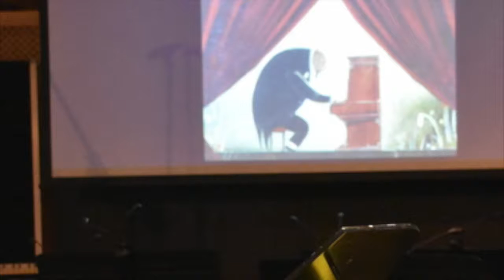De beer en de piano trailer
Enkele sfeerbeelden van onze schoolvoorstellingen van 'De Beer en de Piano'
muziek: Walter Mertens
lyrics: Jeroen Tilkin & Louis Mertens